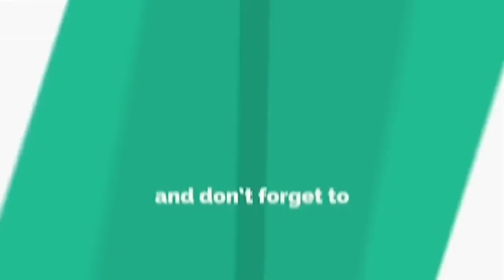Kulineran Murah Meriah "Ayam Geprek Si Non"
temen kalian.